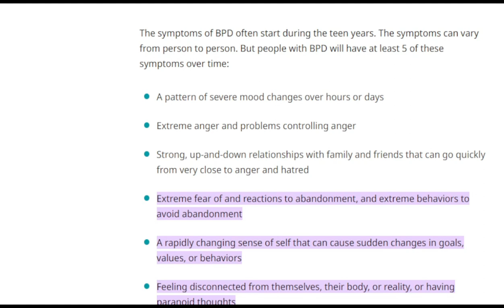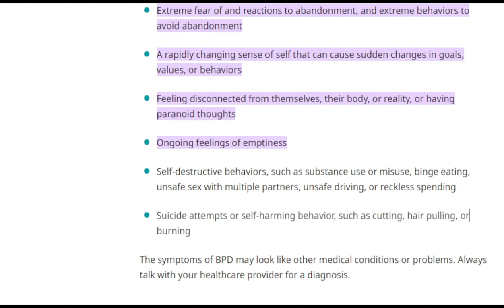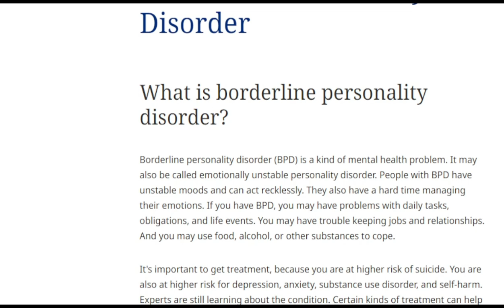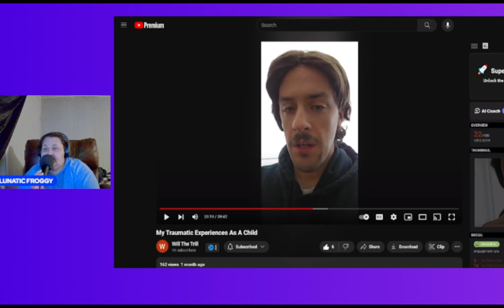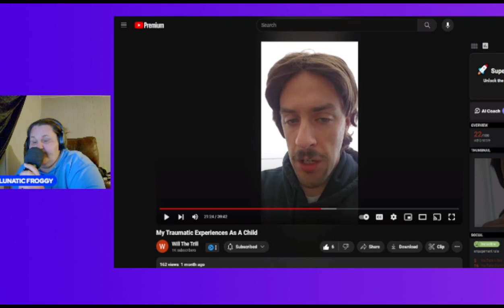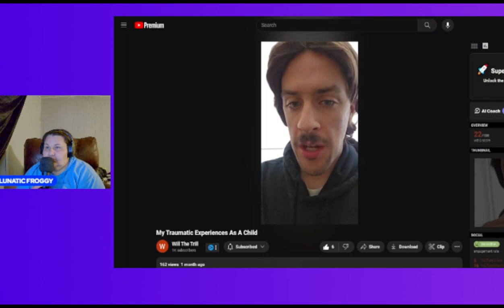REACTING TO WILL THE TRILL